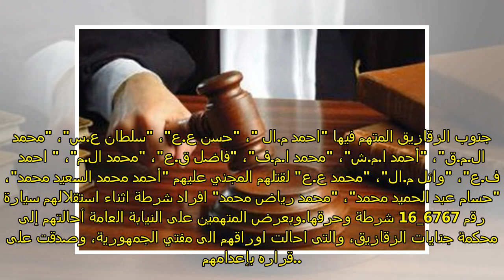الإعدام لـ 11 إخوانيا قتلوا 3 شرطيين وحرقوا سيارات حكومية بالشرقية